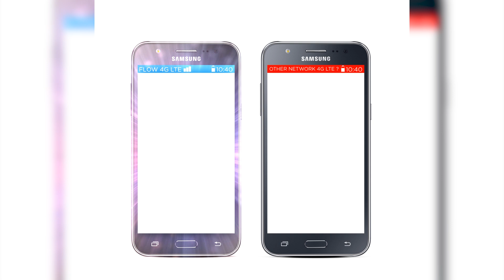GLIMMER OF HOPE FOR BOY SHOT IN THE EYE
The resilient mother of the 9-year-old boy shot in the eye, is clinging to a glimmer of hope in the quest to remove the bullet lodged in his head.
The two recently ventured to Martinique for medical treatment.
But the trip proved futile.
News4orce reached out to the family to find out the details of that voyage and news of a possible life-line from North America.